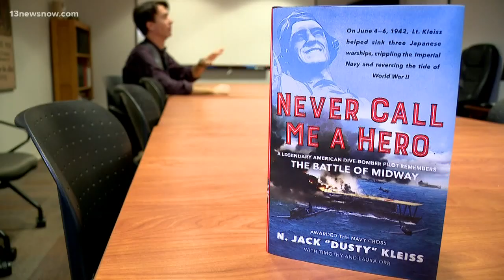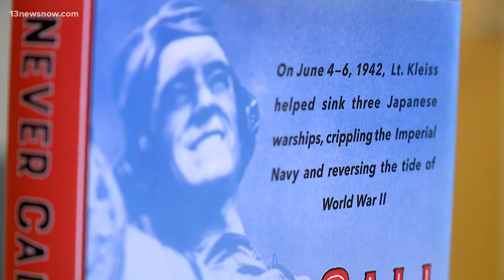Never Call Me a Hero: Dusty Kleiss' story from the Battle of Midway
Dustry Kleiss was a Navy pilot in the World War II Battle of Midway. Old Dominion University History professor Tim Orr helped write Kleiss's story. "Without him, perhaps -- and I emphasize the word perhaps -- perhaps the United States might not have won the battle," Orr said.